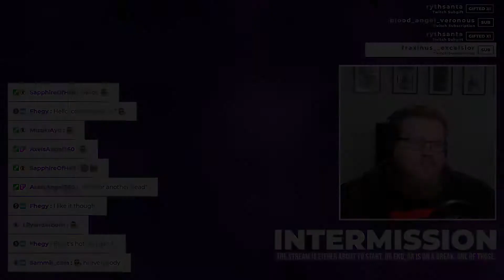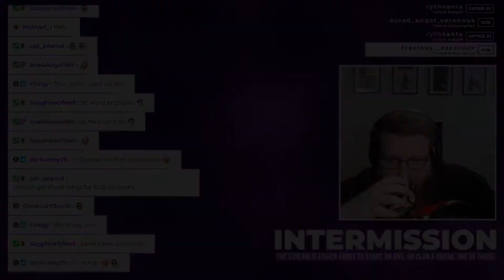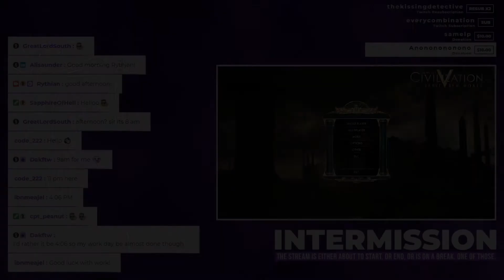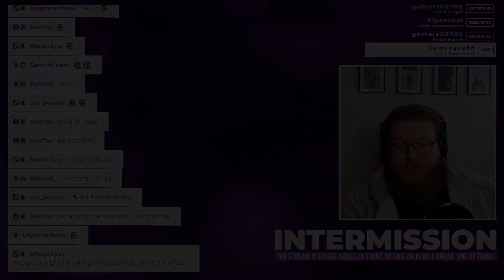RYTHIAN ROUNDUP - YOGSCAST MONTHLY TOP TWITCH HIGHLIGHTS #25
00:00 How Rythian seduces people
00:33 Intro
00:36 Instant regret?
01:26 Flag's death
02:06 A moment to clap for!
02:30 A Total War Saga: !Troy Launch Day
02:56 Among Us with Yogscast crew
03:26 Perfectly timed comment!
03:50 Armchair Admirals RythianView
04:18 Mythology, Hellfire & Chill
04:48 Life is a tragedy
05:48 Chest-high Cover Shooter 2007
06:18 Armchair Admirals RythianView
06:48 Final Fantasy VII Remake #4
07:18 Midsummer at Brightwood Farm with Briony!
07:48 Petting Three-Headed Dogs
08:18 Armchair Admirals RythianView
08:44 XCOM Saves the World, one dead alien at a time
09:12 Armchair Admirals RythianView
09:42 (No Honor) Among Thieves
10:12 XCOM Endgame, hunting the Elders
10:42 Outro